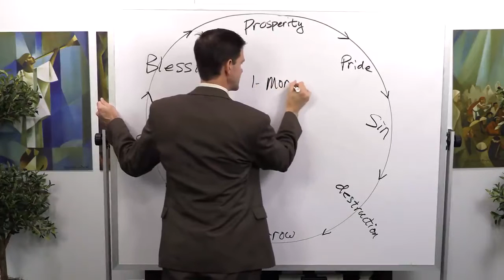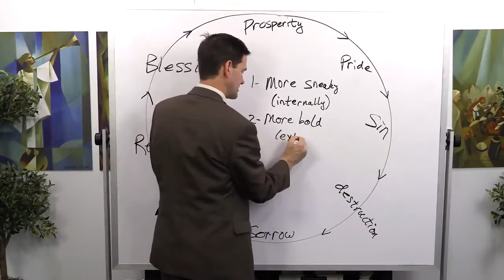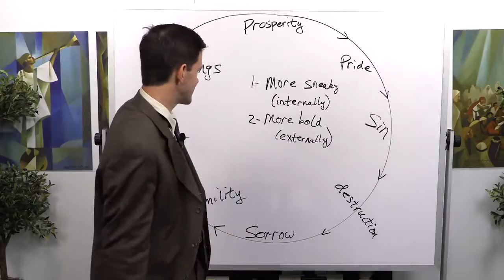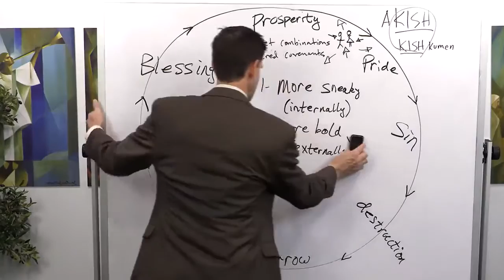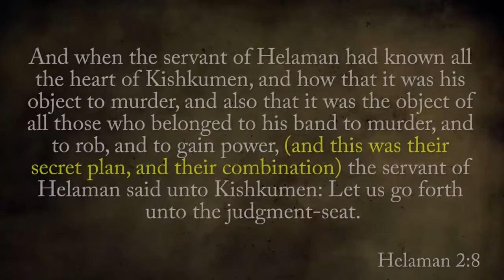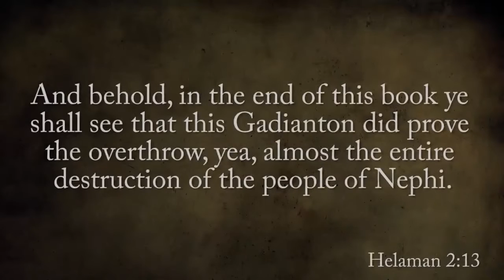Satan's Tactics - The Enemy Among Us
Tyler Griffin discusses Satan's Tactics